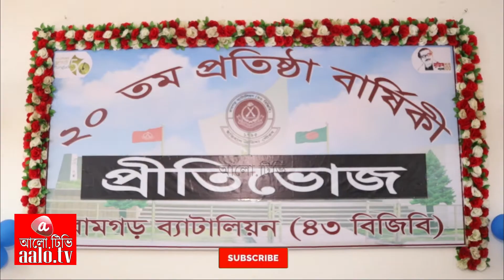বর্ণাঢ্য আয়োজনে উদযাপিত হলো রামগড় ব্যাটালিয়ন ৪৩ বিজিবি'র ২০তম প্রতিষ্ঠা বার্ষিকী || aalo.tv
রামগড় ব্যাটালিয়ন ৪৩ বিজিবির অধিনায়ক লেঃ কর্ণেল মোঃ হাফিজুর রহমান, পিএসসির সভাপতিত্বে বর্ণাঢ্য আয়োজনে উদযাপিত হলো রামগড় ব্যাটালিয়ন ৪৩ বিজিবি'র ২০তম প্রতিষ্ঠা বার্ষিকী || aalo.tv